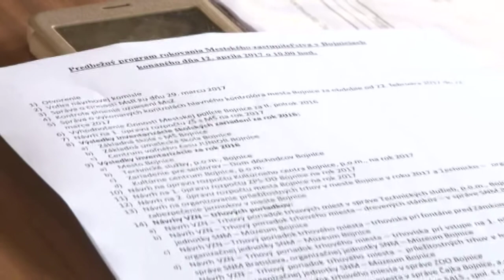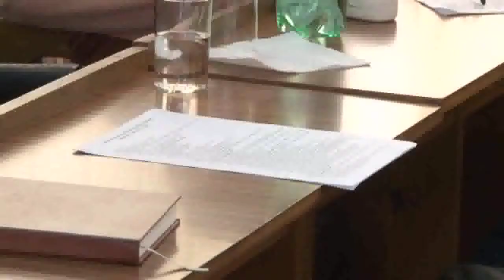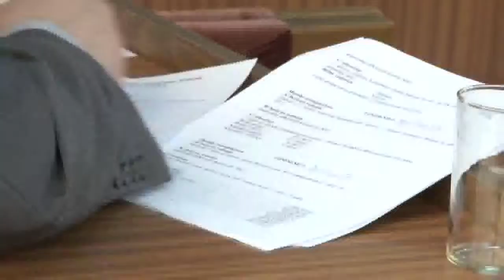Reportaz 14 - 13 04 2017